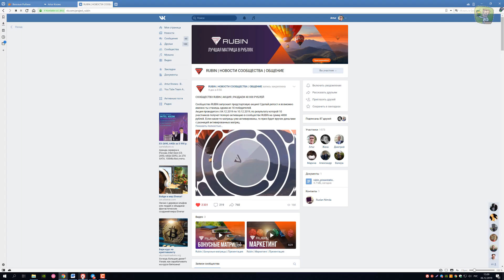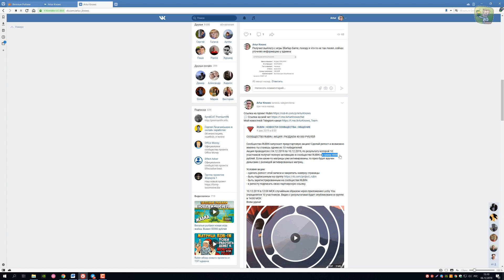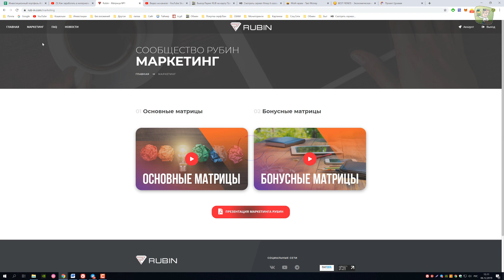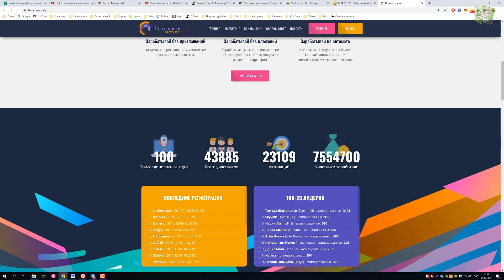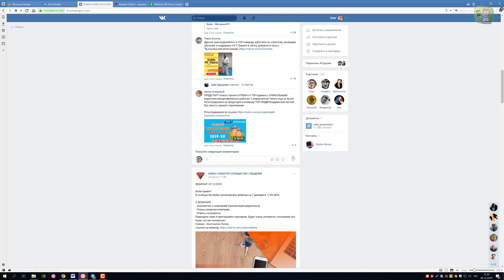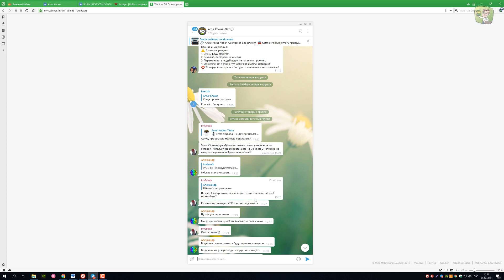Как получить деньги бесплатно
Сколько можно заработать? Зависит от суммы входа и переливов, которые будут как от системы, так и от вышестоящих кураторов. Регистрируемся, смотрим обучающие материалы!